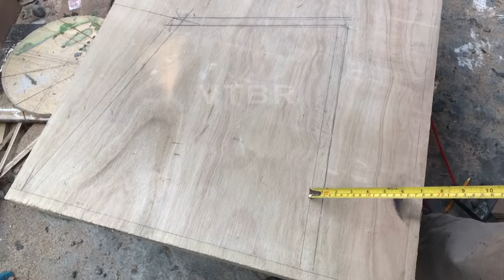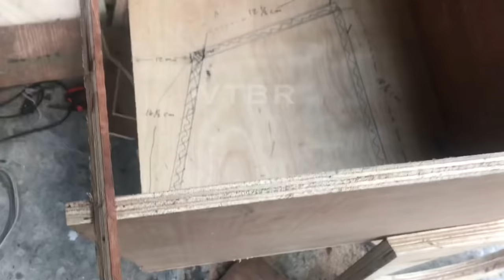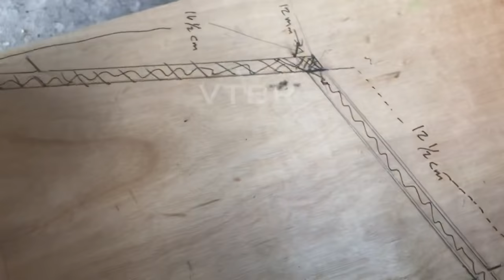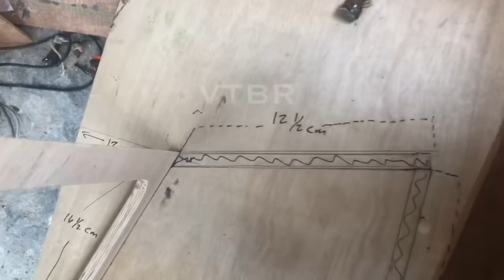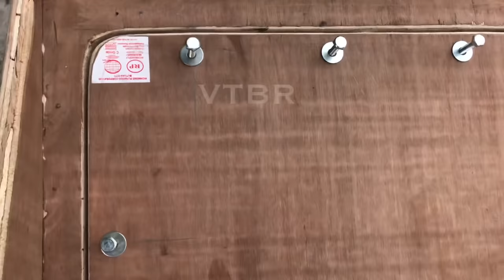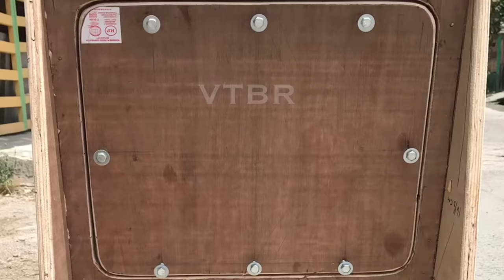ASSEMBLING SUB WOOFER BOX (MCV BOX) SIZE 15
SUBWOOFER_BOX I hope you learned something new on this video;
VISIT MY FACE BOOK  PAGE ACCOUNT :-)
VIDEOKE AND TOUR CASE BOX RANDY
WAG KALIMUTANG MAG LIKE AND FOLLOW